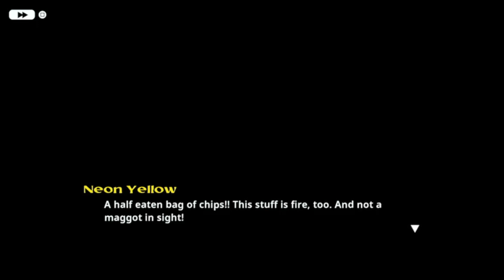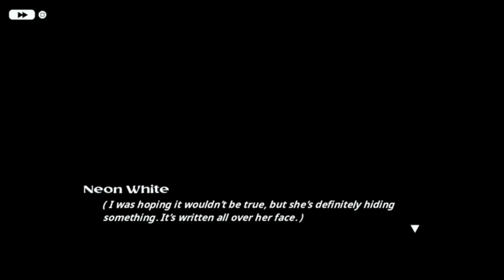Neon Violet is Just Cruel | Neon White Playthrough Part 8